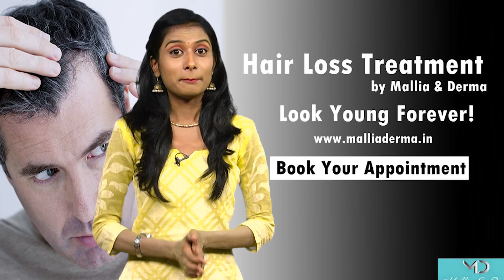ನಾಗರಹಾವು ಸಿನಿಮಾದ ವಿಜಯೋತ್ಸವಕ್ಕೆ ಅಭಿಮಾನಿಗಳ ಸಿದ್ದತೆ | Nagahavu Kannada Movie | YOYO Kannada Talkies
Nagahavu Kannada Movie Sucess Celebrtaion ನಾಗರಹಾವು ಸಿನಿಮಾದ ವಿಜಯೋತ್ಸವಕ್ಕೆ ಅಭಿಮಾನಿಗಳ ಸಿದ್ದತೆ The 'Nagarahavu' has been re-released four decades and has a successful show of statehood. Even after 45 years, fans have come to the rescue of adventurers. YOYO Kannada Takies